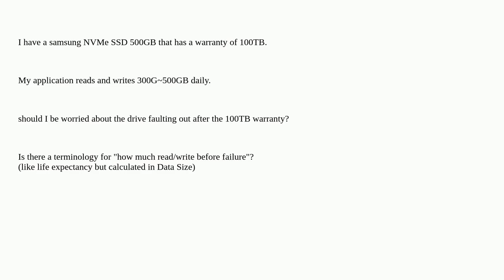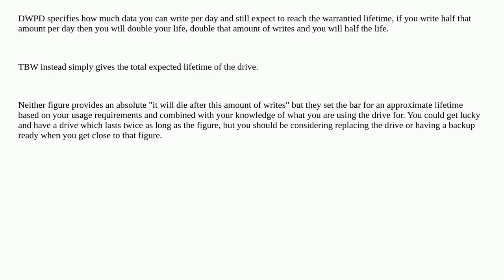NVMe ssd life expectancy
A special thanks goes out to the community

  ssd nvme